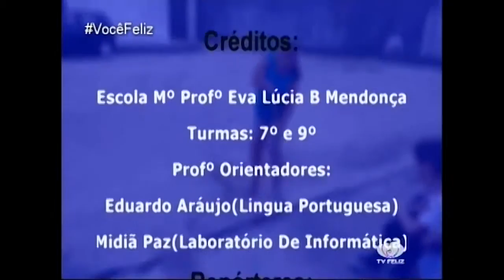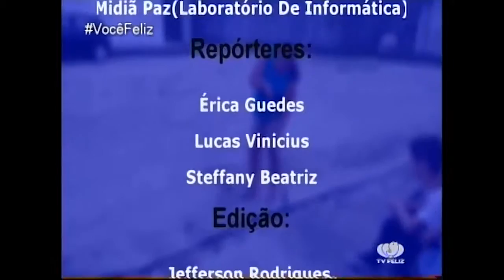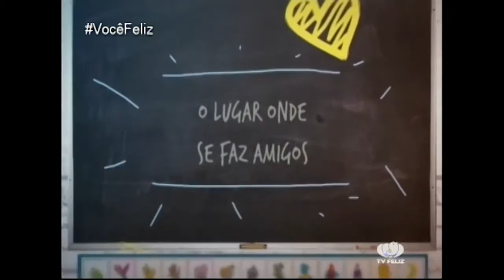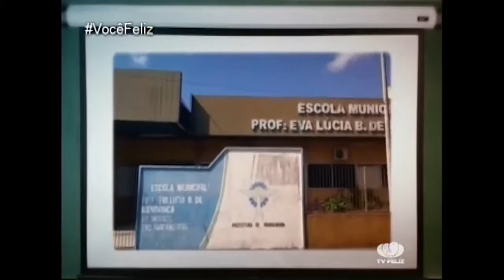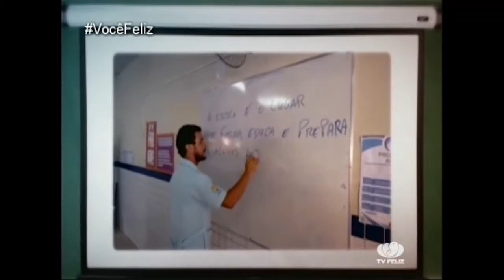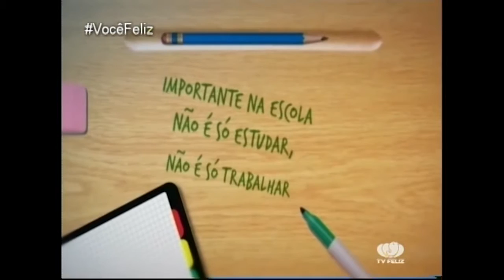Conheça a mostra de cinema feita por estudantes. Você Feliz (08/12/2016)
O professor Luciano Leite Jeferson Bezerra e Felipe Freire estiveram no programa Você Feliz comentaram sobre a mostra de cinema feita por estudantes do município de Parnamirim (RN).

Facebook.com/tvfelizoficial